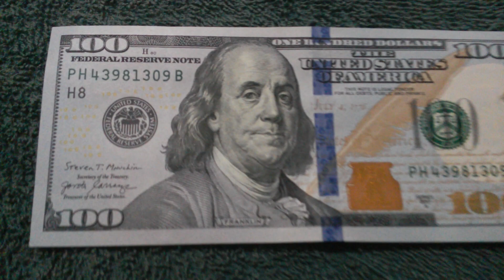БАНКНОТА СТО ДОЛЛАРОВ № серии PH43981309B на зелёном махровом полотенце 25 Декабря - ШИРОКОФОРМАТНО